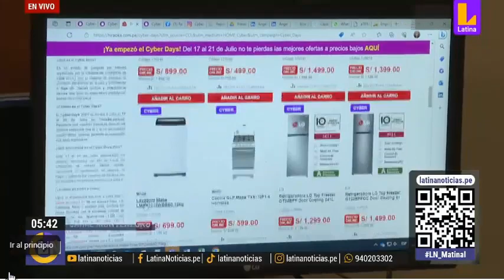DIVINROB RECOMENDACIONES ANTE ROBO DE CASAS POR FIESTAS PATRIAS